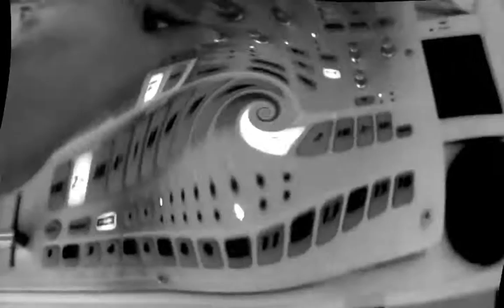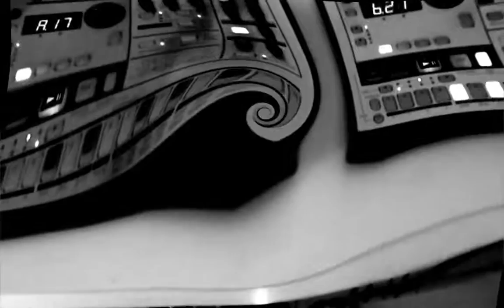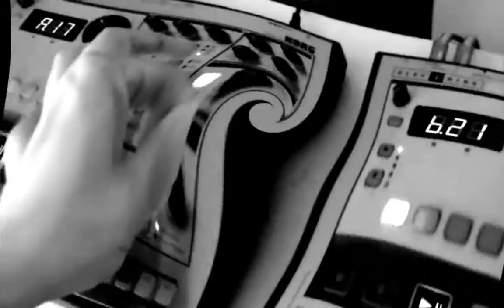Electribe & Gibson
Jam Música Electrorganica con Juan Cardenal